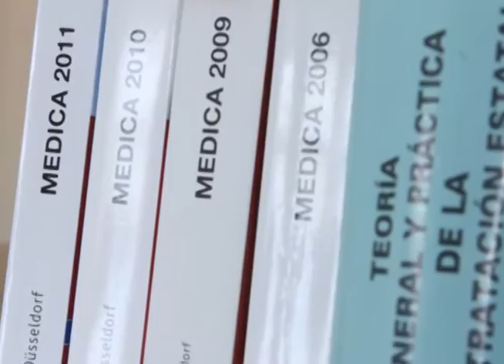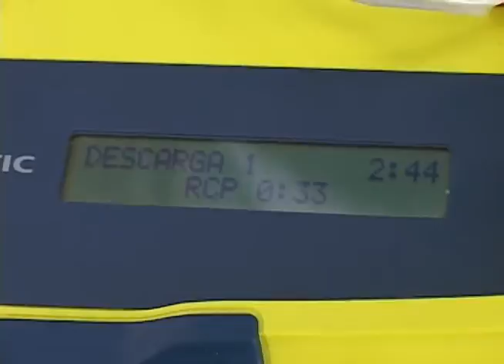Desfibrilador Portatil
En el mundo son muchas las personas que diariamente mueren por un ataque al corazón. Es con esta estadística y tratando de ayudar a todas las personas que sufren de problemas cardiacos y necesitan de este aparatico, a veces, para salvarse la vida, que una empresa decidió crear uno, pero portatil y fácil de usar.

Nosotros, visitamos sus instalaciones y salimos a hacer una prueba sobre el uso de este novedoso aparato clínico y acá se lo vamos a mostrar.